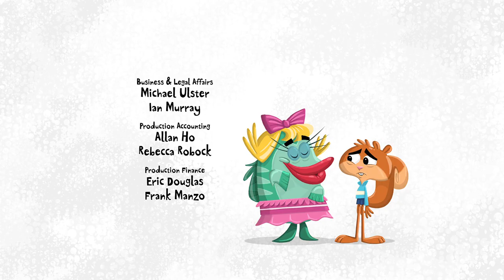Scaredy Squirrel Season 1 Episode 22 - Seth is a Salesman; Less Nestorman